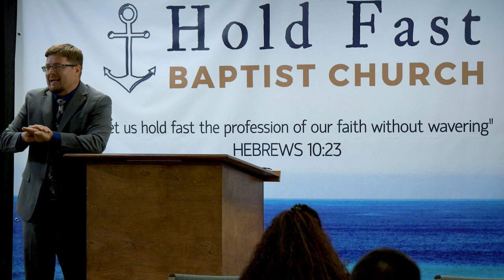Acts 17: Superstition | Pastor Jared Pozarnsky